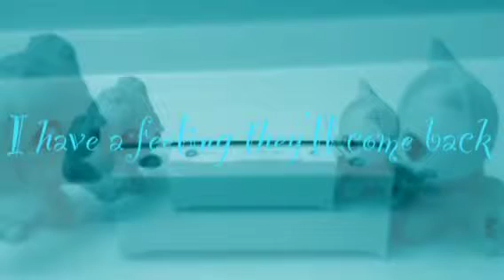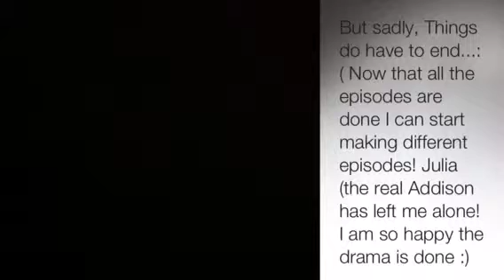❤LPS: Friendly REVENGE (Season Finale)❤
READ:
The mess is done, and now it's time to celebrate! :P YOU GUYS ARE EPIC I love u all soo much! U have been really supportive over the past month! Now it is summer and I am soo happy! I will be going overto my cousins tonight so I won't be on much, but whatever :P